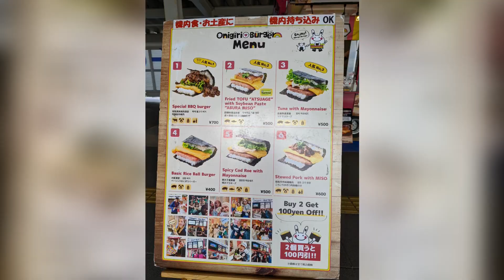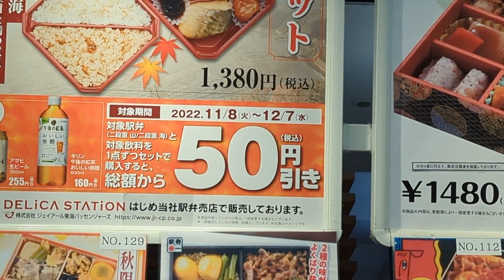Japan trip, food and walking around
Finally from October 11, 2022 Japan opened the doors to tourism, I have been waiting for years to visit this great place again!